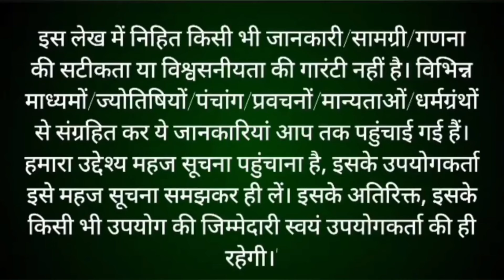धनतेरस पर ये 3 चीजें अवश्य खरीदें बदल जाएगी किस्मत धनतेरस पर क्या ना खरीदे